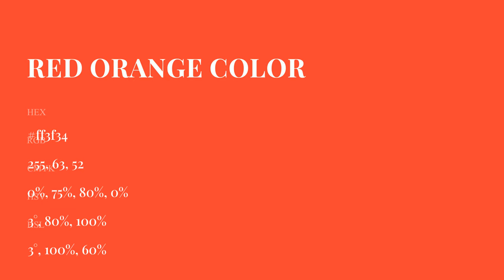Red Orange color ff3f34 hex Cool Orange color ff3f34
What color is Red Orange ? ff3f34 hex, Cool Orange color ff3f34

Hex ff3f34 Color Code is also known as Red Orange color

Hex ff3f34 Color code in RGB color code model is created after adding 100% red color, 24.71% green color and 20.39% blue color.